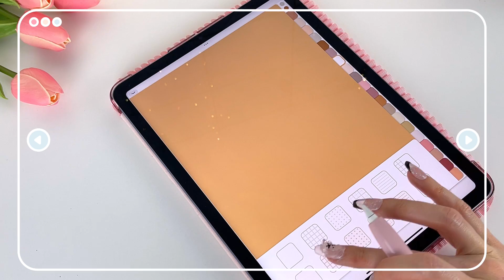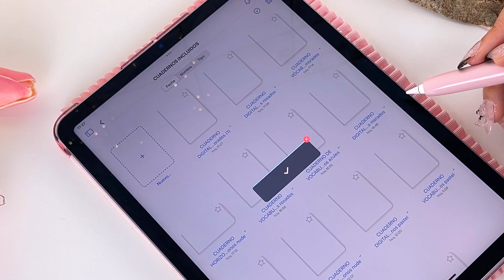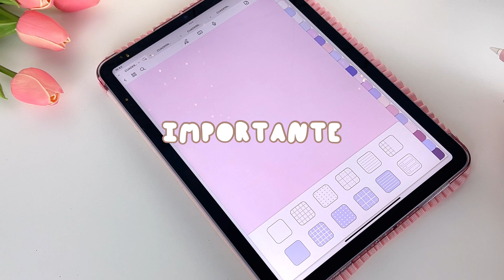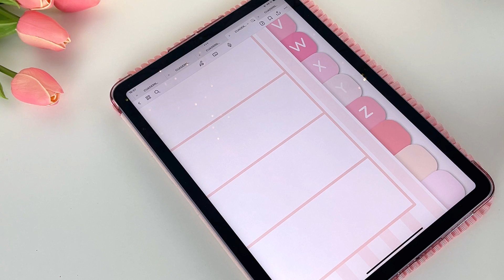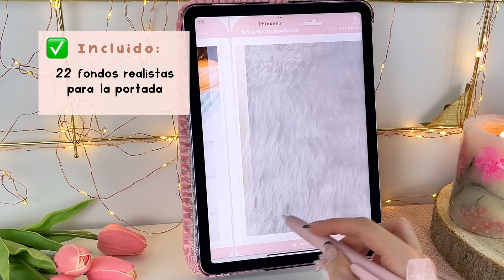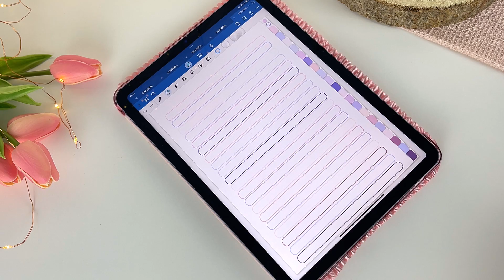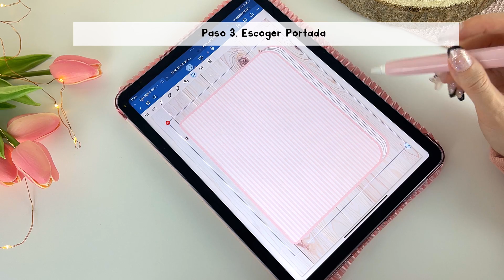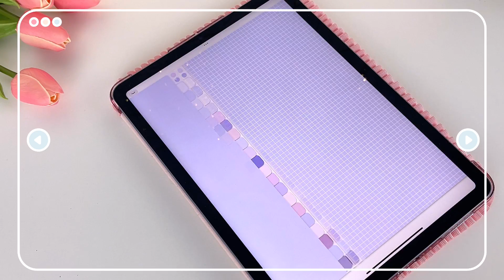CREA tu CUADERNO DIGITAL paso a paso: Goodnotes, Samsung Notes, Collanote, Penly... | HardPeach 🍑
Más detalles ---
Crea tantos cuadernos digitales como necesites con este nuevo KIT con diferentes cuadernos, portadas y accesorios que podrás combinar como quieras.
¡Las posibilidades son infinitas! Al igual que la cantidad de cuadernos digitales que puedes crear, perfectos para todas tus clases o trabajo.

El KIT crea tu cuaderno digital incluye tutoriales paso a paso para las diferentes apps compatibles indicadas, de igual forma, cualquier duda escríbenos para ayudarte. Comienza a crear tu cuaderno digital facilmente y paso a paso para utilizarlo en tu iPad, Samsung Galaxy Tab y más.
Podrás destinar tu cuaderno digital a diferentes usos como los ejemplos del vídeo.

0:06 INTRO
0:37 KIT CREA TU CUADERNO
1:27 APPS
1:55 QUE INCLUYE
5:38 REGALOS
6:18 QUE INCLUYE
7:21 PASOS A SEGUIR